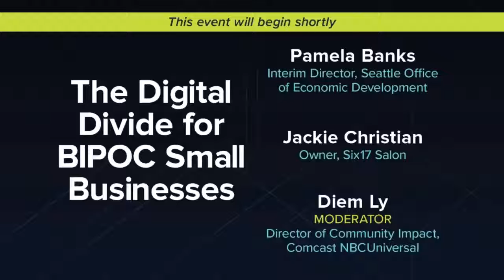Digital Divide for BIPOC Small Businesses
Seattle Office of Economic Development, Comcast and Jacqueline Christian, small business owner of Six17 Salon, participated in a conversation about how we can work together to advance digital equity.